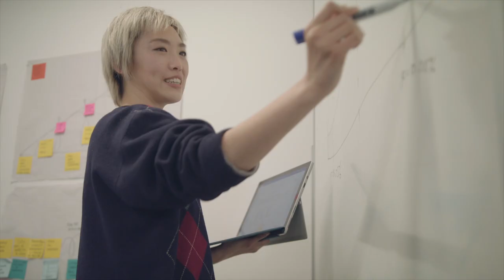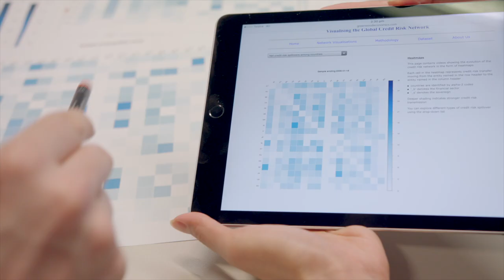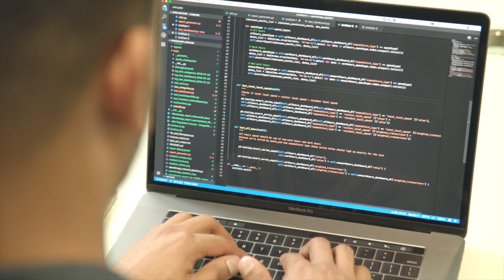The Master of Economics and the Master of Econometrics at The University of Melbourne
The Department of Economics has a strong international reputation and is consistently ranked as one of the top departments in Australia and worldwide.